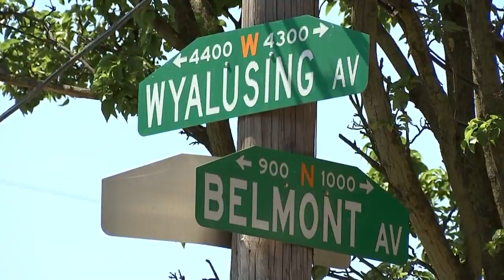Legendary CBS News Journalist Ed Bradley Honored In West Philadelphia Mural Dedication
CBS3's Ukee Washington reports.